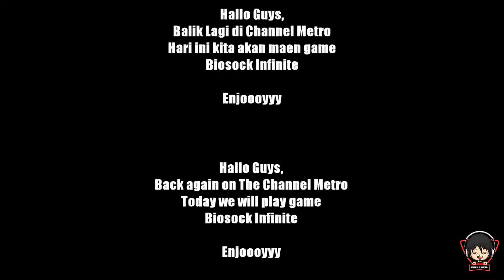Biosock Infinite Part #9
Hallo guys,

Today I updated gameplay Biosock Infinite

Hari ini gue update video gameplay Biosock Infinite